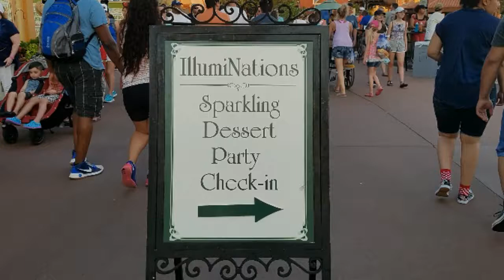IllumiNations Sparkling Dessert Party (Walt Disney world)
this was definitely worth it, for the price you get a great view of the firework, and all you can eat dessert and drink (Sparkling wine (prosecco) and rum)

Celebrate the cultures of the world with a confection of exquisitely crafted sweets from around the globe.

Savor delectable desserts and wines in an exclusive setting and enjoy a clear view of the World Showcase Lagoon as it erupts in a symphony of color and sound during the Epcot nighttime fireworks spectacular, IllumiNations: Reflections of Earth.

Under an evening sky ablaze with awesome pyrotechnics, experience a taste explosion with an internationally inspired lineup of snacks and confections:
•Traditional baklava from Morocco
•Pistachio cannoli from Italy
•Chocolate ganache tarts from France
•Crisped rice puffs inspired by Asian cuisine
•Warm Chocolate Pudding from the United Kingdom
•Strawberry Shortcake Bowl from the United States
•Chocolate-laced brownies with Mickey confetti
•Hand-dipped popcorn gelato
•A display of fresh fruits
•Warm, sundried tomato cheese fondue
•Pretzel bread sticks and crackers

Plus, you can even add a refreshing assortment of beverages—including sparkling wines—to your delightful dessert before sharing an unforgettable moment with family and friends during the stirring, spectacular finale.

Admission to the IllumiNations Sparkling Dessert Party costs just $49 for adults and $29 for children ages 3 to 9—tax and gratuity included.